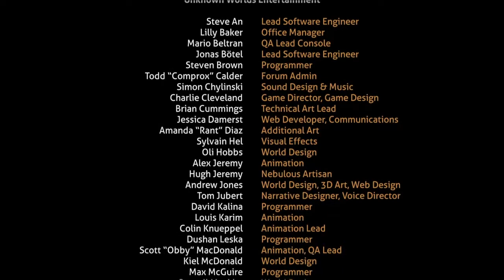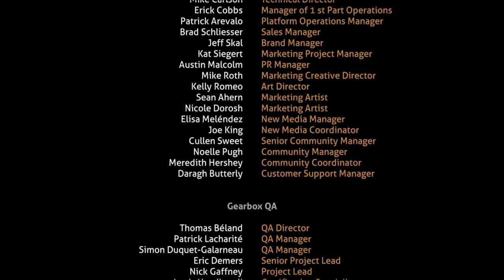Escaping planet 4546B! - Subnautica ending